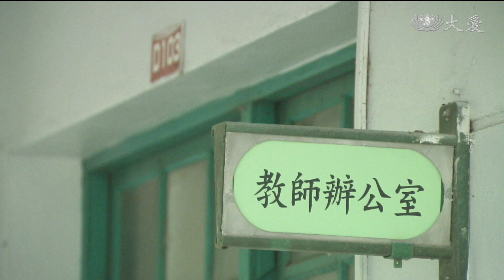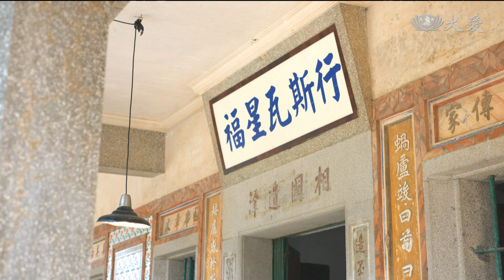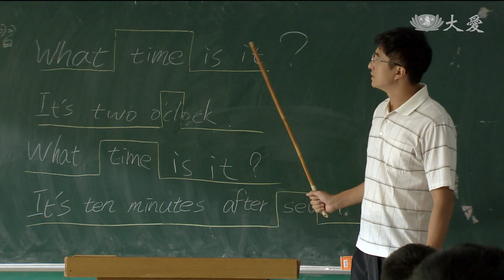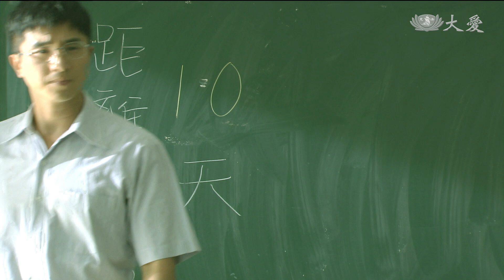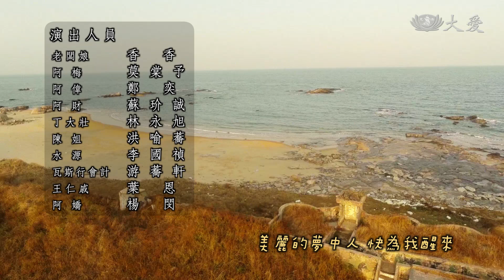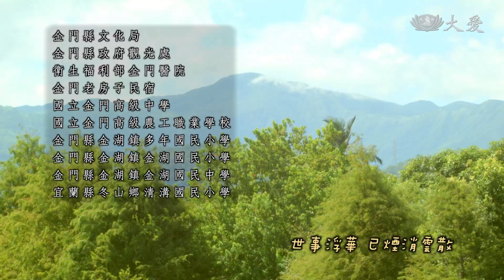[金門大國銘] - 第14集 - 體貼卻幫倒忙 / Kinmen Tough Guy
經過小斌的提醒，國銘試著在生活中做些改變，多替秀珠著想。為了體貼懷孕的秀珠，國銘更開始負責三餐和打掃，只是常常幫倒忙，也摸不清秀珠想吃什麼。
聯考放榜，國銘班上的學生幾乎都有學校可讀，為了提高升學率，校方打算繼續辦課後輔導，國銘擔心清寒家庭支付不了費用，再度發動募款……

(14000014)